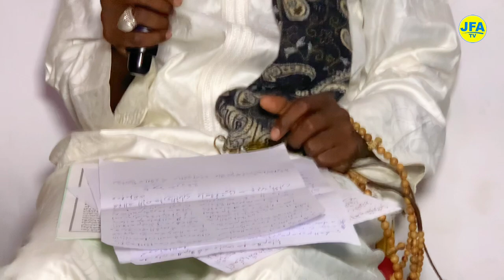Xam sa diné ak oustaze Babacar Béye att tidiany ak oustaze Manssour Diop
Cette chaine a pour objectif de vous montrer toute l' actualité de Joal